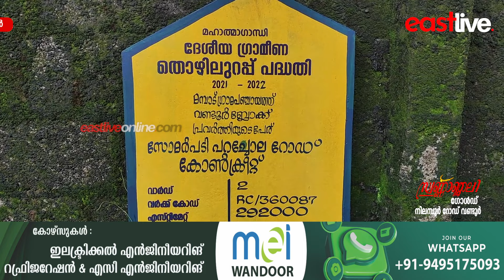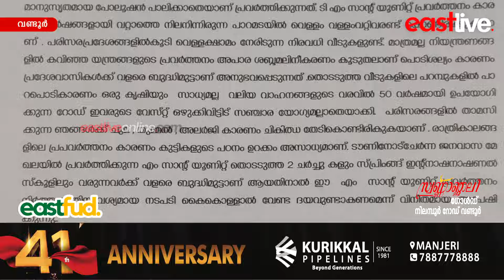എം സാൻഡ് യൂണിറ്റിന്റെ പ്രവർത്തനം പ്രദേശവാസികളെ ബുദ്ധിമുട്ടിലാക്കുന്നതായി പരാതി